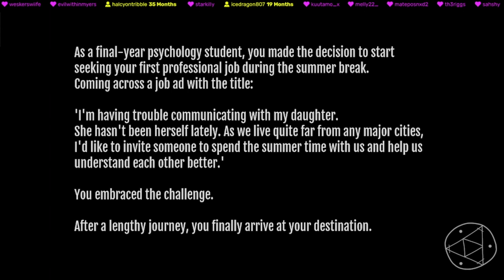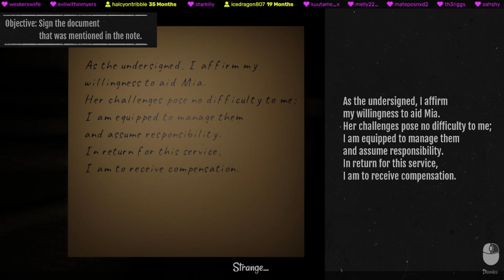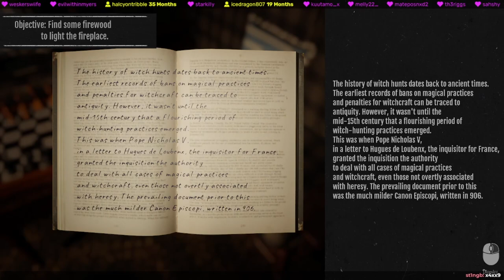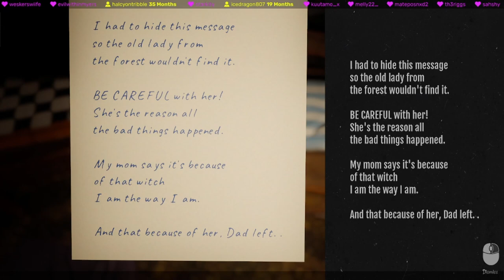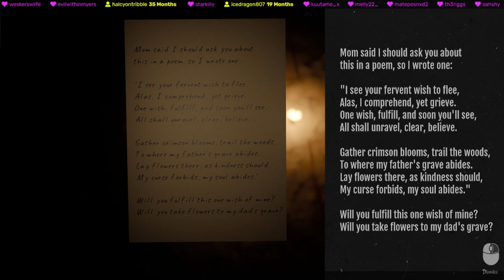Curse me Hard!